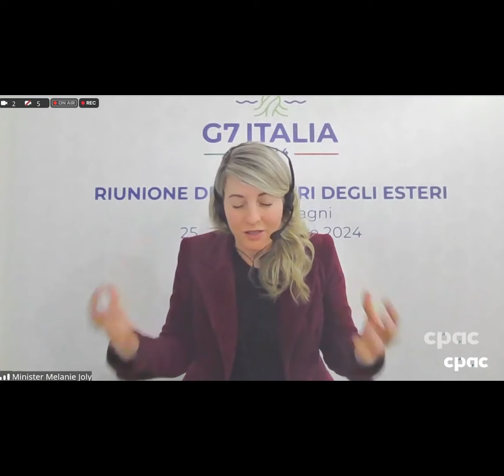"The SECURITY of our BORDER"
Footage courtesy of CPAC.com- Nov 26, 2024